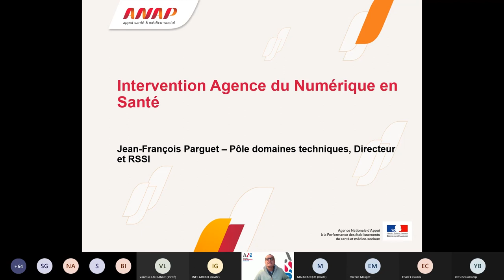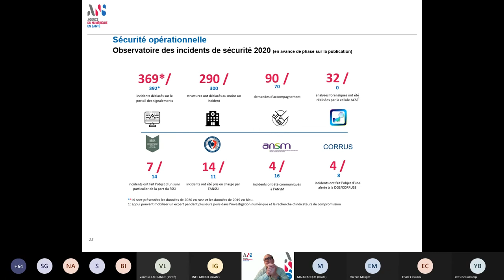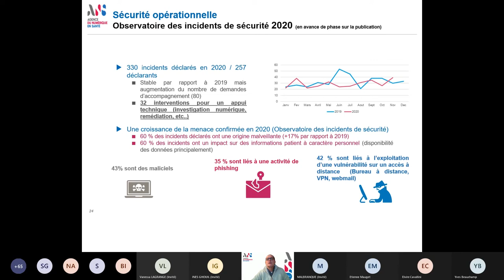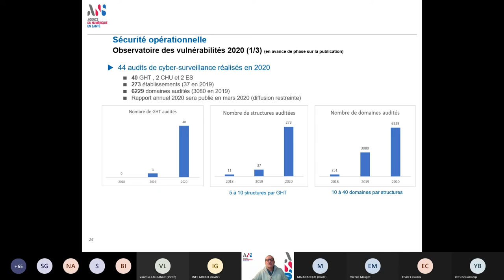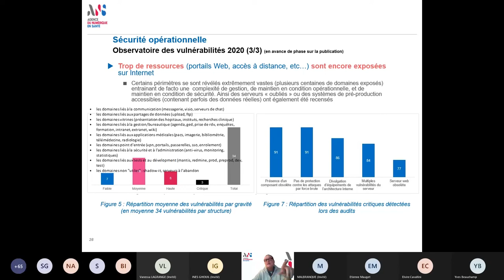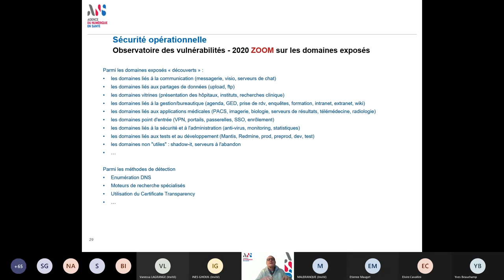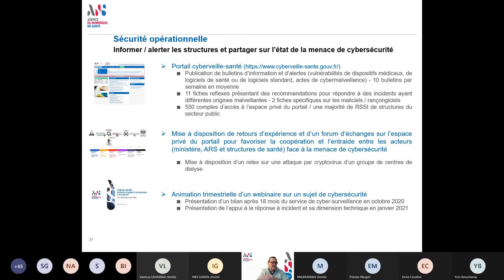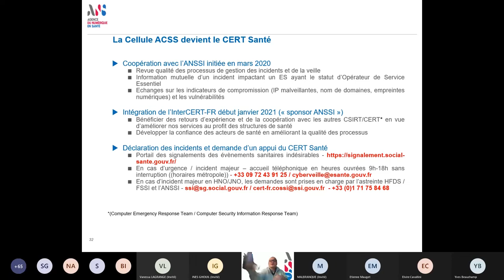Cycle de webinaires HOP'EN : Prérequis 2 "Sécurité" (partie 3)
Intervention de Jean-François PARQUET (Agence du Numérique en Santé - ANS)

L'ANAP a mis en place un cycle de webinaires pour accompagner les établissements de santé dans la mise en œuvre du programme HOP'EN : une aide concrète pour atteindre les exigences du programme. Ce webinaire vous présente le prérequis 2 "Sécurité" et vous apporte des clés pour garantir la protection du système d’information, de ses données et installer une véritable démarche de gestion du risque numérique au sein de votre établissement.